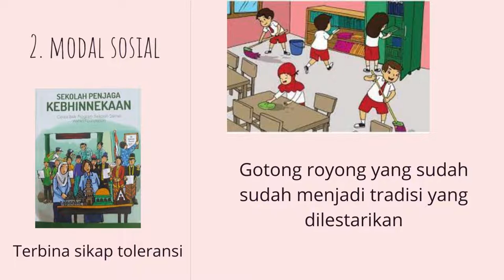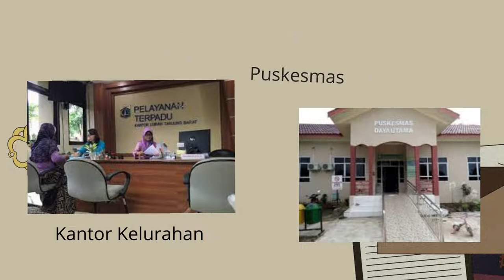Ruang Kolaborasi-Identifikasi Aset